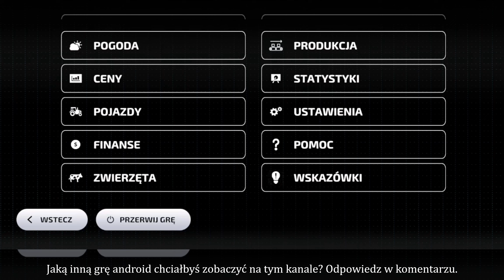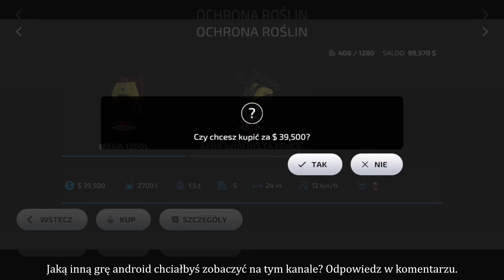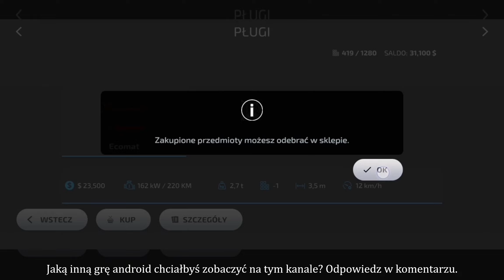Farming Simulator 23